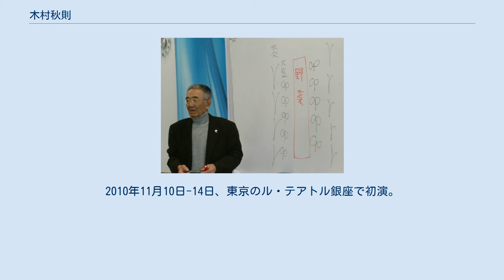木村秋則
木村秋則（きむら あきのり、1949年11月8日 - ）は、世界で初めて無農薬・無施肥のリンゴの栽培に成功した日本の農家。
株式会社木村興農社代表取締役。
 1949年に、青森県岩木町（現弘前市）の三上家の次男として生まれた。
青森県立弘前実業高等学校商業科を卒業し上京、トキコ（現日立オートモティブシステムズ）に入社し原価管理課に配属された。
 1971年に帰郷、リンゴ栽培を中心とした農業に取り掛かる。
22歳でリンゴ農家の木村家の養子になって美千子と結婚。
農薬に過剰反応する美千子をきっかけに、福岡正信の著作『自然農法』を参考にして無農薬のリンゴ栽培を考え出す。
農薬をまく回数を年10回以上を5回、翌年には3回、翌年に1回に減らした。
収穫量は落ちたが、農薬の経費が浮いたので、収益は悪くなかった。
 1978年から本格的にリンゴ無農薬栽培に挑戦したが、日本の温帯湿潤な気候で無農薬で育てることは困難を極めた。
通常5月中に咲く花がようやく9月に咲き、果実は結実することなく小梅程度の大きさにとどまった。
さらに害虫を手作業で駆除するなどの毎日の手入れも相当な労力だった。
しかし、それだけ苦労を重ねても数年は実がなることもなく、10年近くにわたって収入のない状態が続く。
そのような状況にあっても、自給のために育てた他の作物での無農薬・無施肥栽培において良好な成果をあげつつ、木村は少しずつリンゴの栽培方法に改良を重ねていった。
 最終的に木村を助けたのは、大豆の根粒菌の作用で土作りを行ったかつての経験だった。
土の中の根張りをよくするため大豆を利用した木村のリンゴの木は年々状態が上向いていった。
1986年にはようやくリンゴの花が咲き、実も通常通りつくに至った。
こうして木村が確立した無農薬・無施肥でのリンゴの栽培方法は、従来の農家から不可能とされてきたことであり、弘前大学農学生命科学部の杉山修一 は「恐らく世界で初めてではないか」と評している。
 木村は、国内外において自ら確立した技術の普及に努めており、韓国では無農薬栽培を指導した貢献をたたえられ、2009年11月、京畿道名誉市民、聞慶市名誉市民として表彰された。
2011年指導した実験田のある石川県能登地域と新潟県佐渡市が国連食糧農業機関（FAO）によって世界重要農業資産システム（GIHAS：ジアス）に認定される。
石川県羽咋市では、『第1回全国自然栽培フェアinはくい』が開催された。
 このほか西日本では、すでに2010年より NPO法人岡山県木村式自然栽培実行委員会 が木村を招聘し、岡山県の推奨米である「朝日米」の栽培について、自然栽培による農業指導を受けながら生産・流通を始め、2011年には桃の試作栽培にも着手。
消費者・生産者の双方へ「自然栽培」の啓発活動を精力的に進めている。
 彼の人生にもとづいた舞台『りんご―木村秋則物語―』が上演された。
長野博が演じる。
演出、栗山民也。
2010年11月10日-14日、東京のル・テアトル銀座で初演。